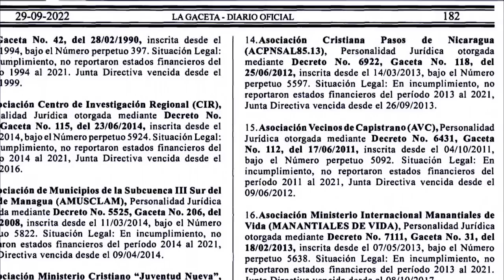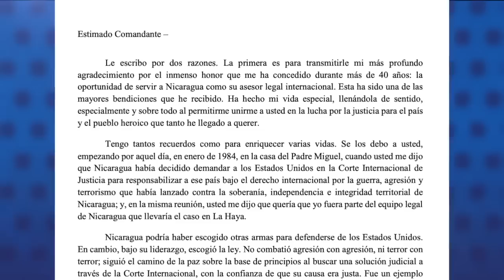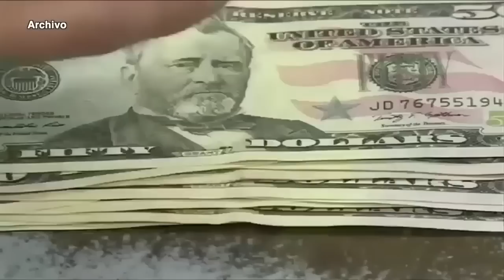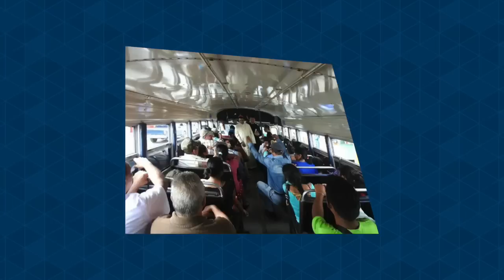Lo que deja 2022: El golpe contra la Iglesia católica y el éxodo masivo de migrantes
Si 2021 fue el año de la anulación de las elecciones y la competencia política, en el 2022 la dictadura ejecutó el cierre total del espacio cívico en Nicaragua.
La cruzada represiva del régimen de Daniel Ortega y Rosario Murillo contra la Iglesia católica marcó el año político 2022 en Nicaragua, dejando al obispo Rolando Alvarez preso político y enjuiciado, once religiosos presos, y decenas de sacerdotes desterrados y exiliados, incluyendo el Nuncio Apostólico expulsado.
Este es nuestro informe especial sobre las noticias más relevantes de 2022.

- Éxodo de migrantes nicas a Estados Unidos.
- FSLN se adjudicó todas las alcaldías del país.
- Cierre masivo de oenegés.
- Otra Navidad con presos políticos.
- Malestar en el Gobierno.
- La economía nicaragüense crece, pero los ciudadanos siguen sumidos en la pobreza.
- Condena internacional OEA y la ONU, y sanciones por violaciones a los derechos humanos.
- “La guerra diplomática” de los Ortega-Murillo.
- El devastador paso del huracán Julia.
- Los personajes del año.